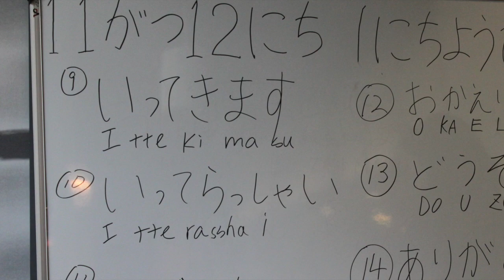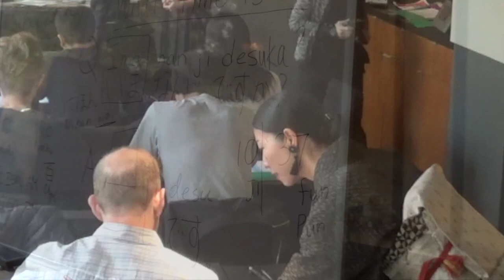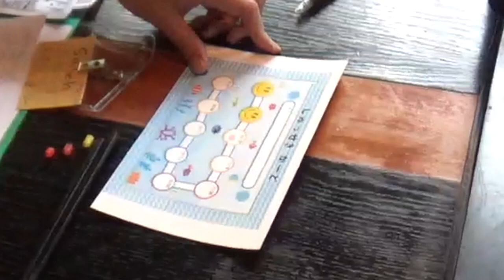Japanese Class Season 1-3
Japanese Class at Ten Sushi